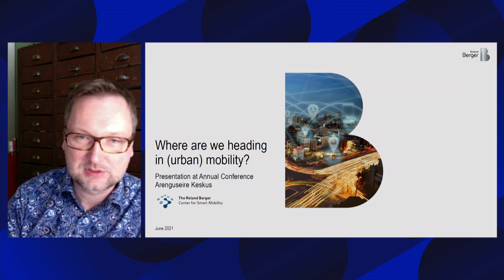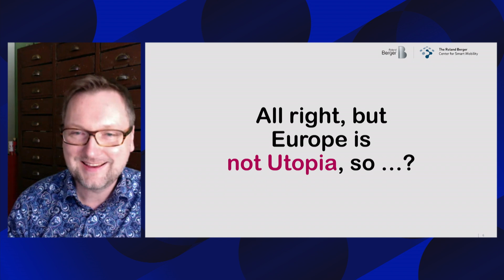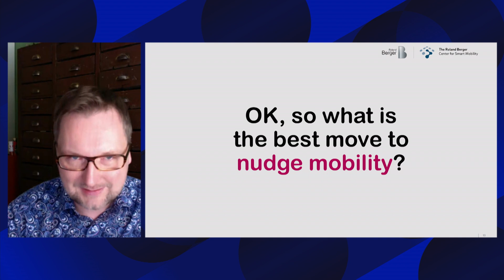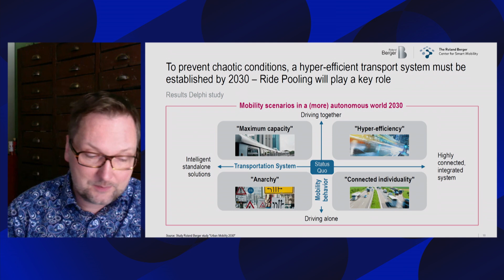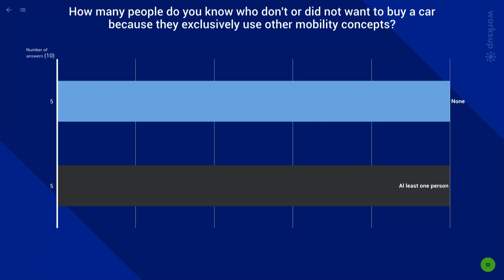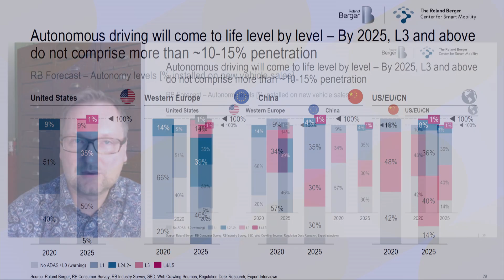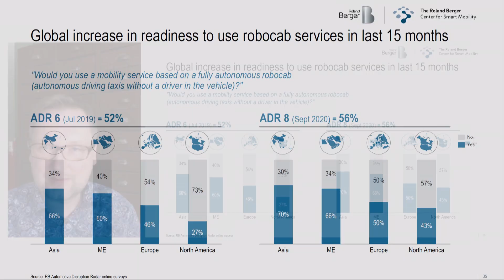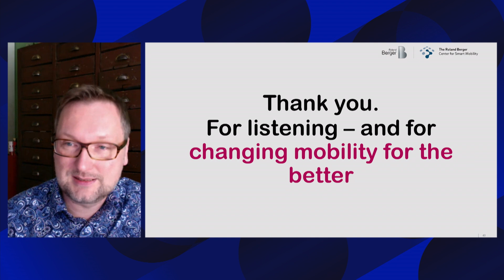Conference "A Different Kind of Future", Tobias Schönberg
On June 10, 2021, the Foresight Centre organized a conference "A Different Kind of Future".

The Foresight Centre is a think tank at the Chancellery of the Riigikogu that analyses long-term developments in society and the economy. Our mission is to help shape forward-looking policy-making.